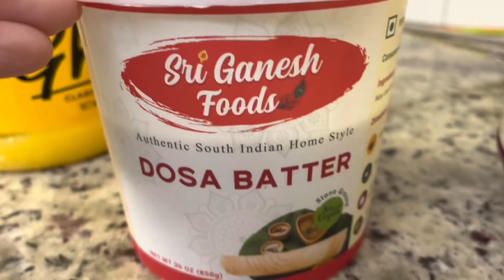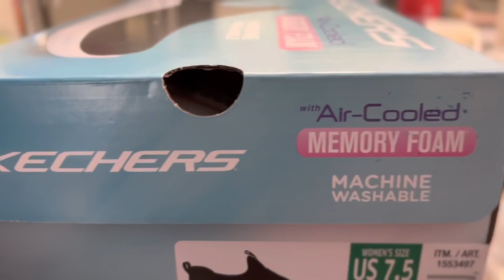INDIAN MOM Lunch To Dinner Routine 2022~MASALA DOSA STUFFING~NRI YouTube Channel~Hope you Relate NRI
Hello Friends !! In this video I am sharing My INDIAN MOM Lunch To Dinner Routine 2022. I cooked Aloo baigan Masala sabji , Masala dosa stuffing and Sambhar . This video is about our lunch and dinner routine !!

This is a weekend Vlog when we went for our Indian family weekly grocery shopping from Costco . I got few things for me from Costco .

We also celebrated our Indian Friend birthday celebration in America. Meeting and doing Indian friends get together here in America.